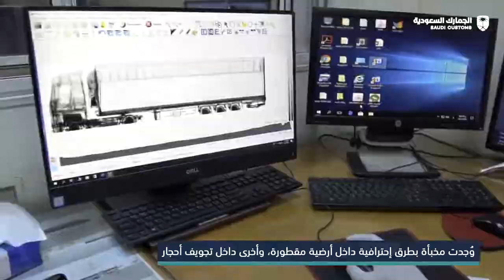إحباط تهريب مليوني حبة كبتاجون بجمرك الحديثة